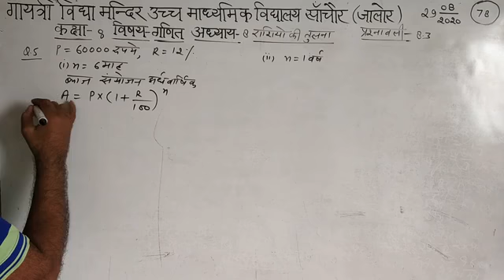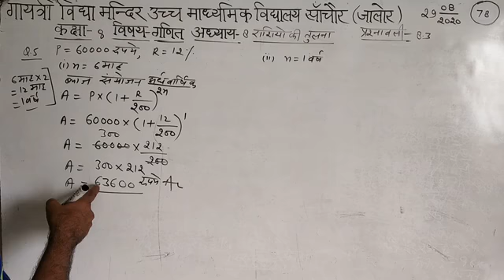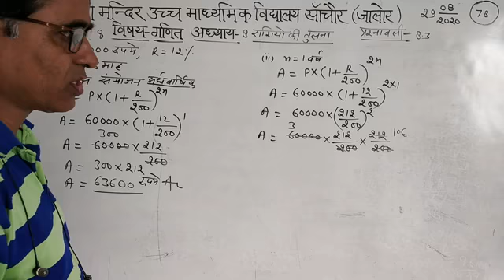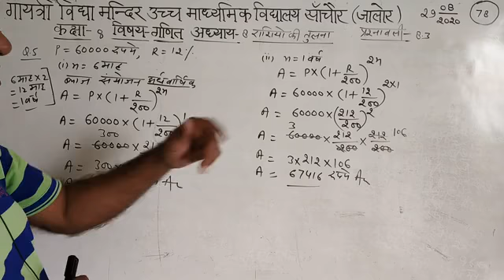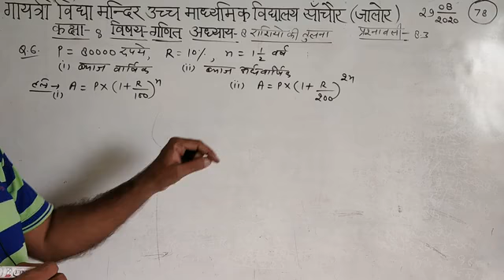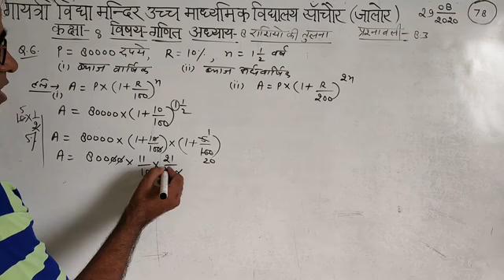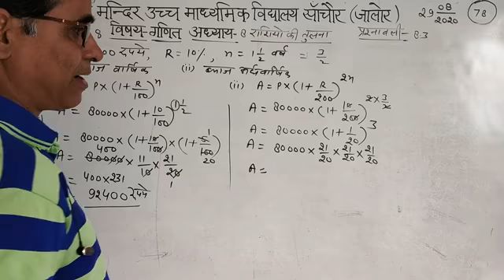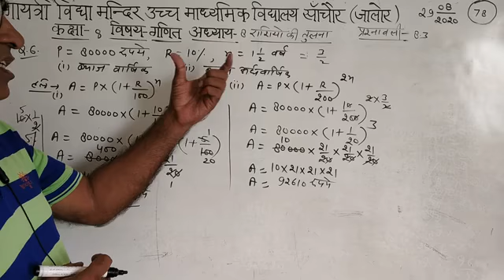कक्षा -8 विषय-गणित अध्याय -8 राशियों की तुलना प्रश्नावली 8.3 प्रश्न 5से6 भाग 78